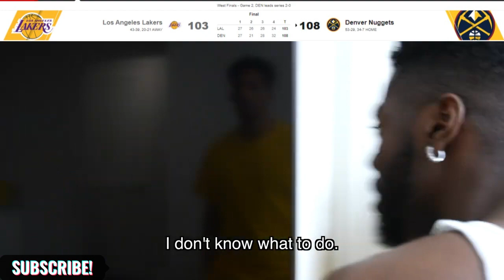LeBron in the locker room after being swept by Nuggets 😂😂|| REACTION to RDC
Guys this is all fun no hard feeling just an act of how LeBron reacted in the Locker room after being beaten 4 on a roll in the 3rd round of playoffs(It’s a Presumptions ) this is so funny lol 😂🤣💔